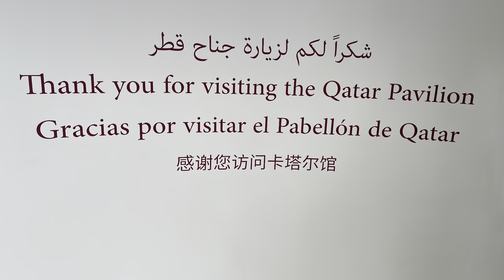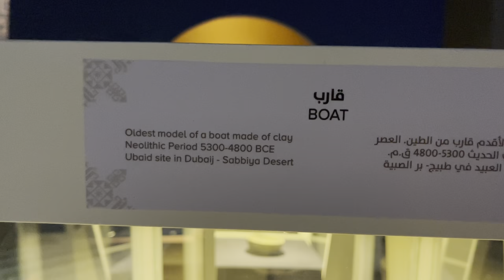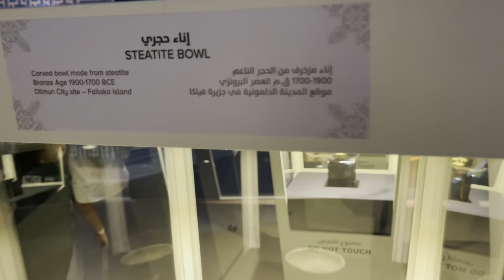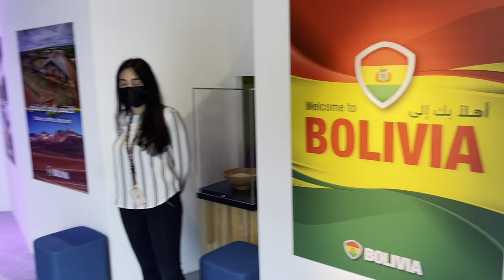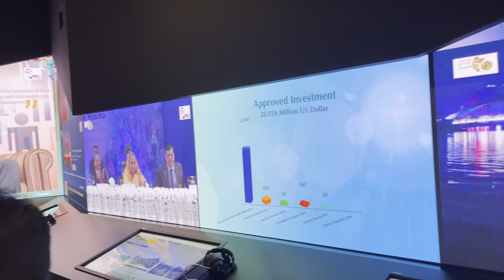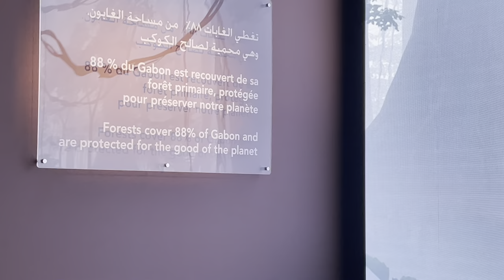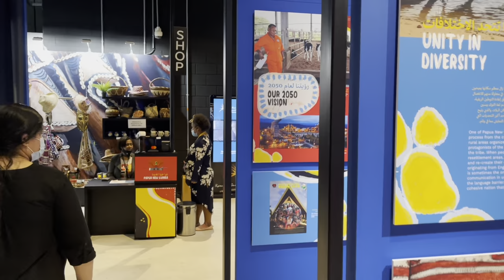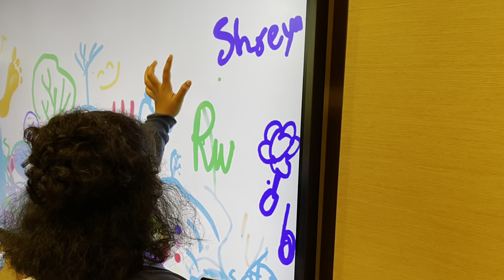EXPO 2020 PART 2 EXPO 2020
Expo 2020 (Arabic: إكسبو 2020‎) is a World Expo, currently hosted by Dubai in the United Arab Emirates from 1 October 2021 to 31 March 2022. Originally scheduled for 20 October 2020 to 10 April 2021, it was postponed due to the COVID-19 pandemic.[4] Despite being postponed, organizers kept the name Expo 2020 for marketing and branding purposes. The Bureau International des Expositions (BIE) general assembly in Paris named Dubai as the host on 27 November 2013.

The main site of Expo 2020 Dubai is a 438-hectare area (1083 acres) located between the cities of Dubai and Abu Dhabi, near Dubai's southern border with Abu Dhabi.[5] The master plan, designed by the American firm HOK,[6] is organized around a central plaza, entitled Al Wasl, enclosed by three large thematic districts. Each one is dedicated to one of the sub-themes of Expo 2020 – Opportunity, Mobility and Sustainability.